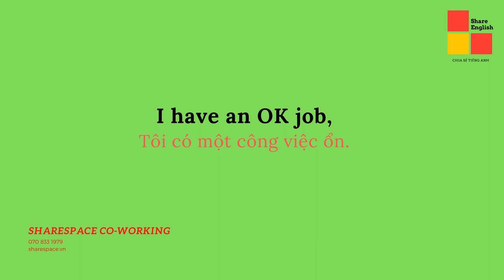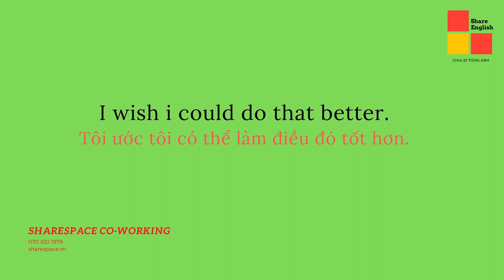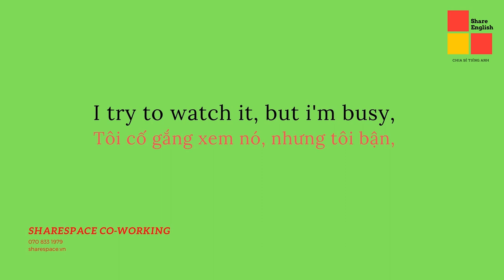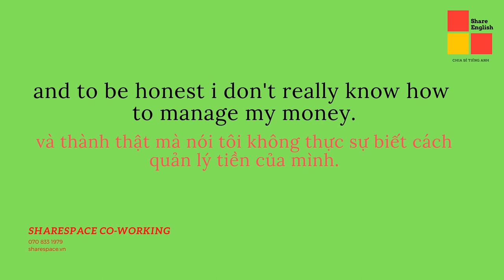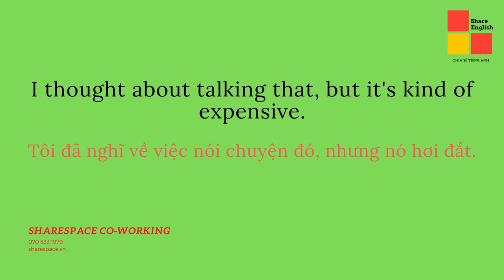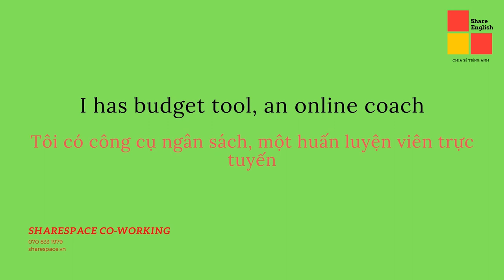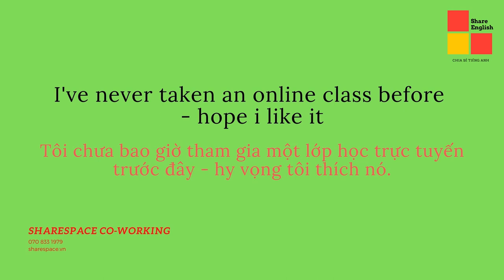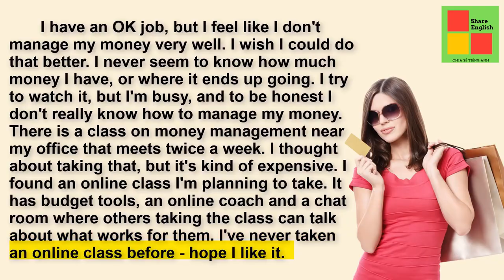[Share English] - Manage personal finance - Quản lý tài chính cá nhân